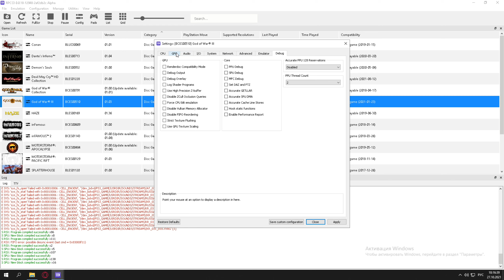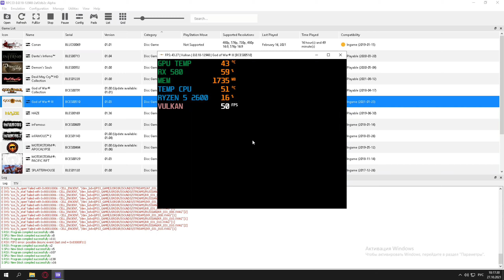God of war 3 RPCS3 0.0.18 rx 580 ryzen 5 2600 gameplay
PC specs:
GPU: rx 580 sapphire nitro+
CPU: ryzen 5 2600 (stock)
memory: Patriot viper steel ddr4 16gb xmp 3200mhz dual
motherboard: gigabyte b450 ds3h
hdd: wd blue 1tb